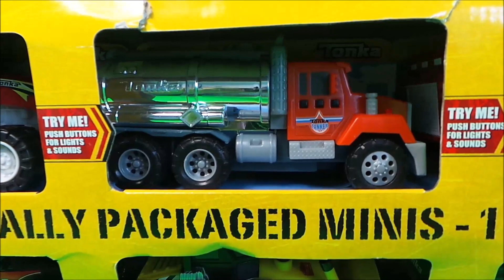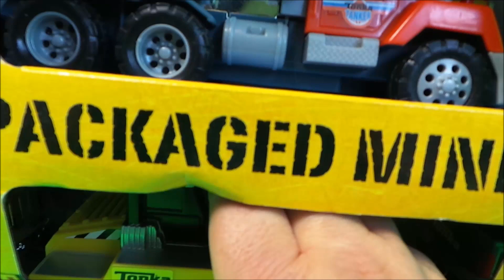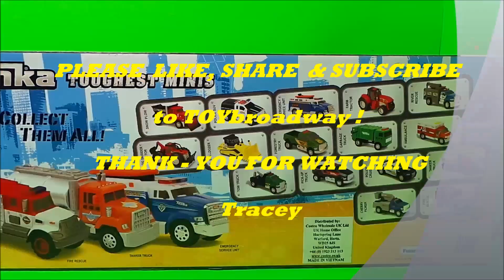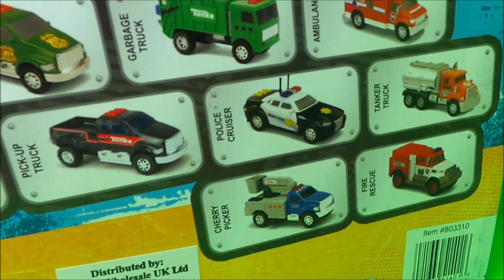Top 6 TONKA MINIS Toys 2015 Inc.,, BULLDOZER, TRACTOR, OIL TANKER FOREST SUV & FIRE ENGINE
LET'S JOIN FIREMAN SAM AND JUPITER AS THEY TRY OUT THE WALMART MIGHTY WHEELS AMERICAN FIRE TRUCK

Here are some other popular videos I have made that you may like to watch :-